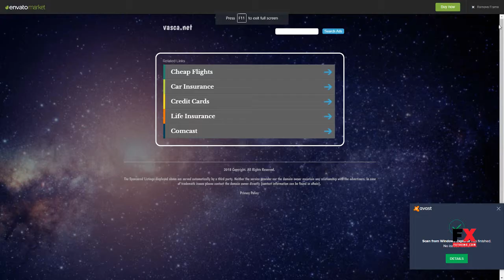Gocco - Portfolio WordPress Theme Reed Jett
Compatible With WooCommerce 2.5, Visual Composer 4.11.2.1

 Columns 4+

 Layout Responsive

 Tags black, blog, creative, designer, gallery, light, metro, page builder, personal, portfolio, shop, shortcode, simple, widget